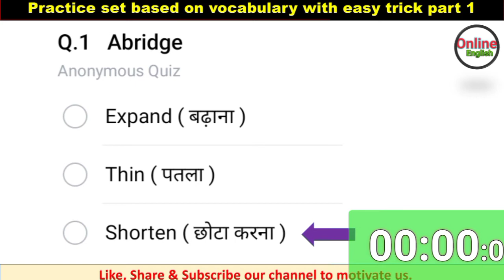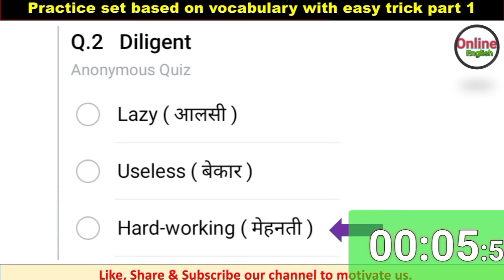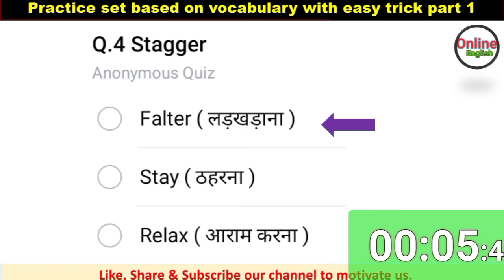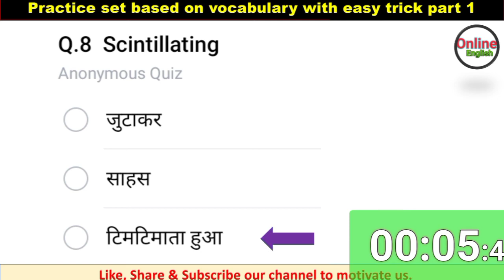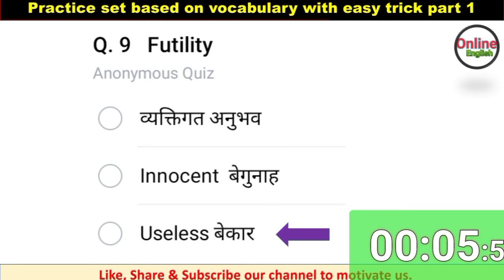Vocabulary practice set 1 based on english vocabulary with trick part 1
English Vocabulary Practice set 1 • Learn English Vocabulary With Tricks

Vocabulary show by Online English is so much helpful for you if you're preparing for any competitive exams. If you are stuck in, how to improve vocabulary, we recommend you to go for it, Here the vocabulary words are being provided with their Hindi meaning and use in a sentence.

English has a large vocabulary with a number of distinct words. Don't miss any lecture episode of vocabulary show if it's about building your vocabs.